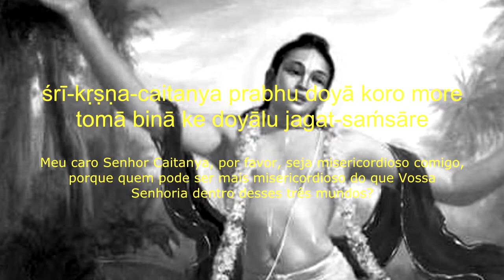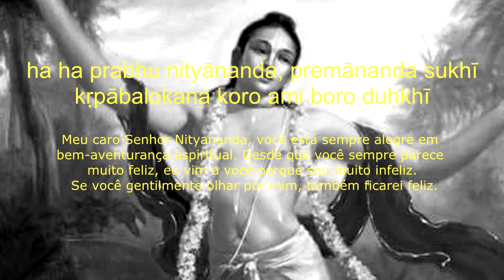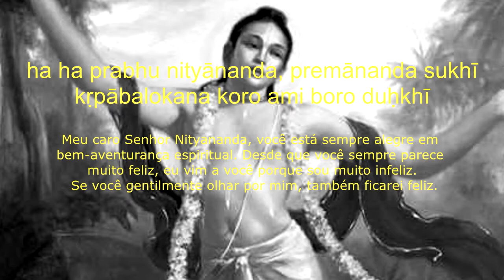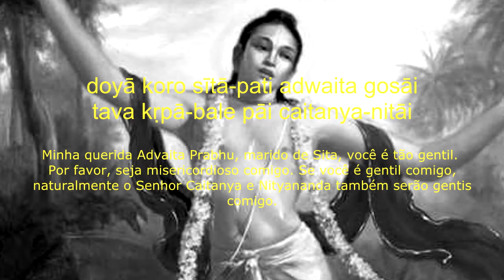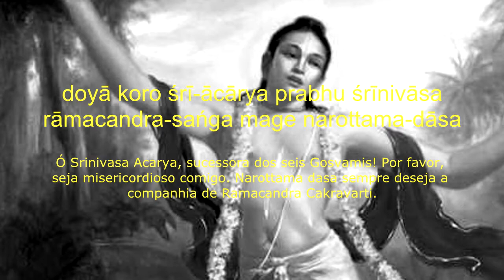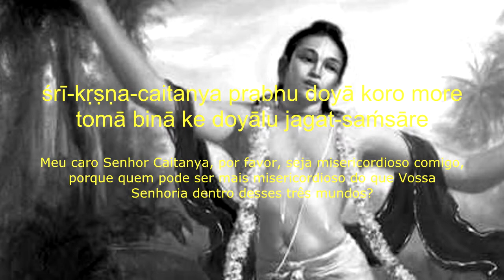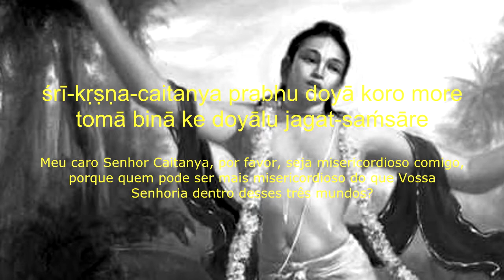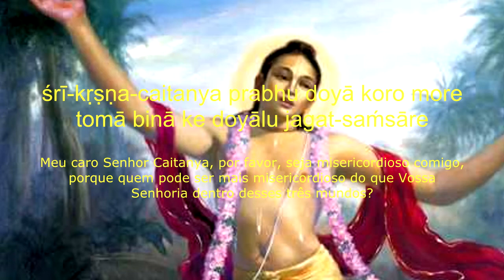SRI KRISHNA CAITANYA PRABHU